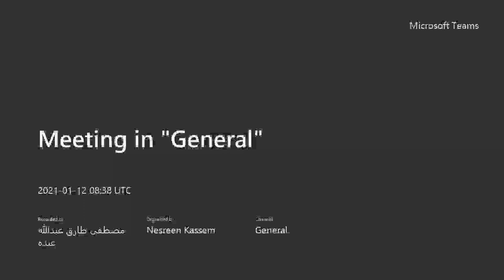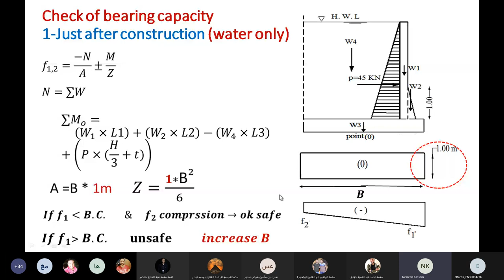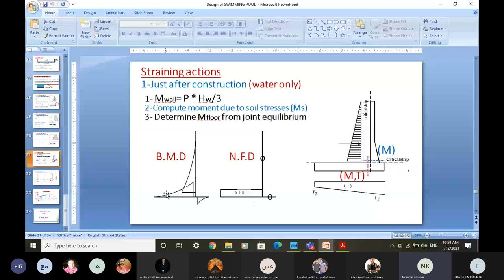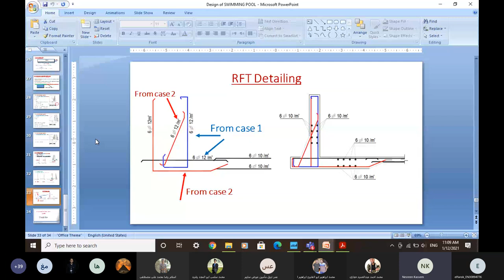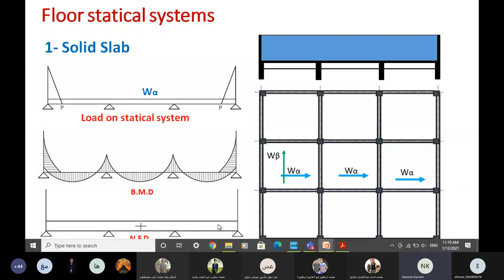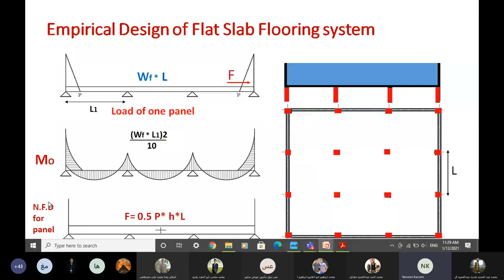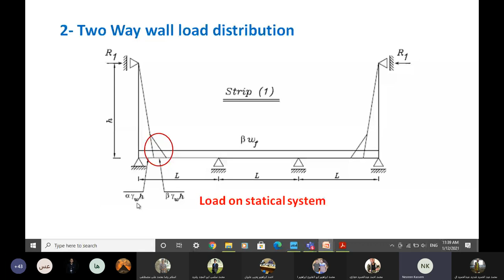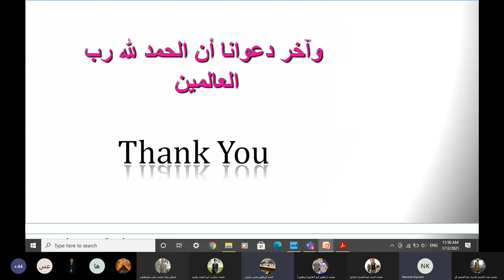محاضره خرسانه 16 جزء 1